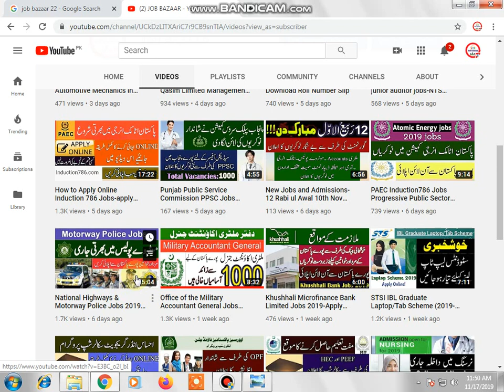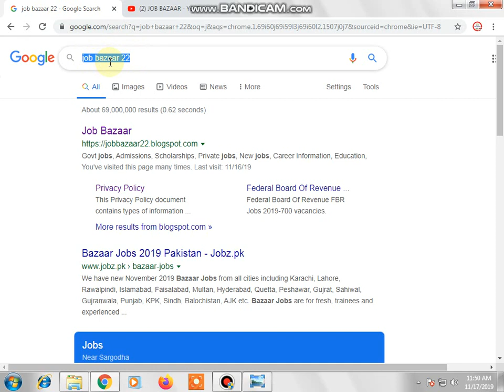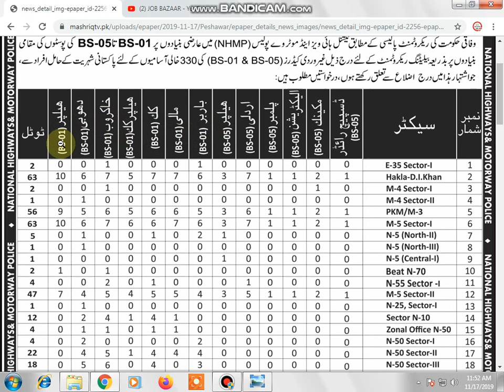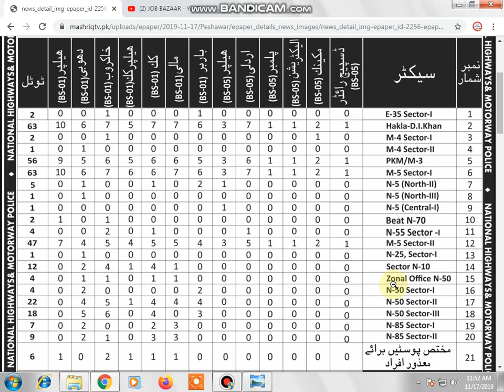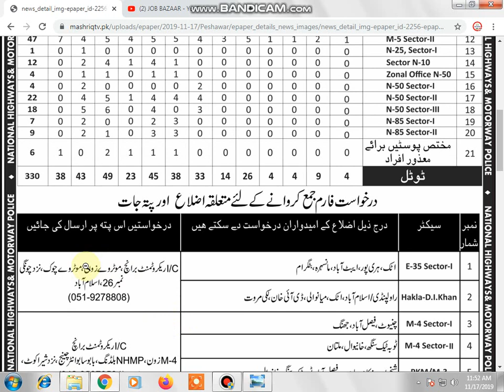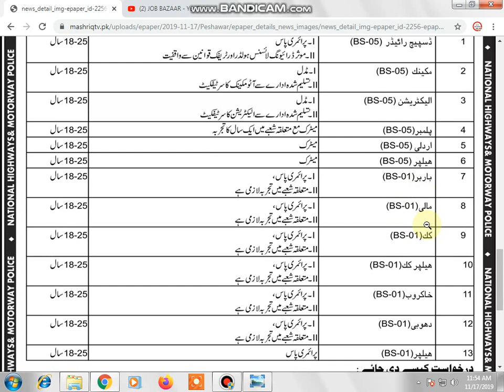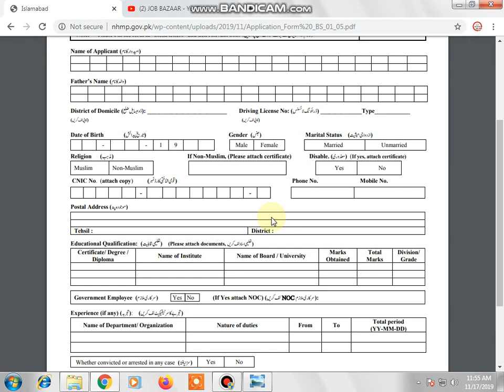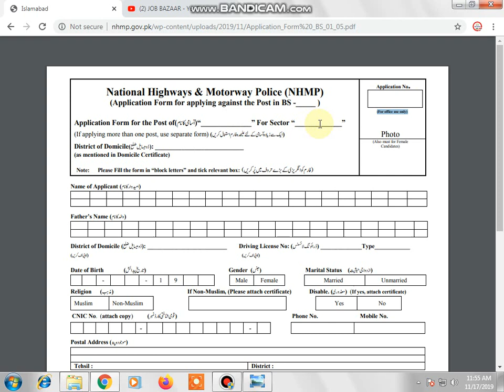National Highways & Motorway Police Jobs For BPS 1 to 5 -Download Application Form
Hello,